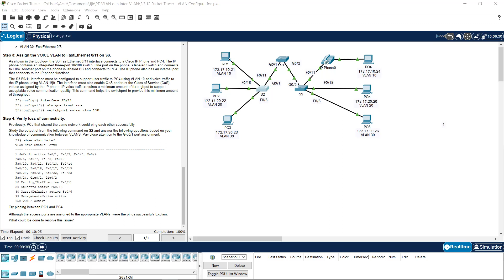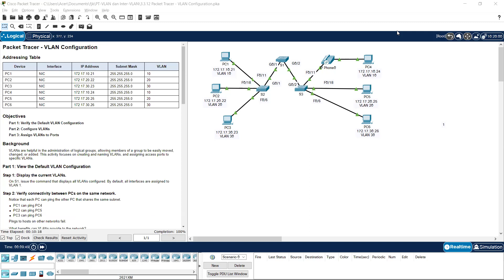2 RKS Blue_David Relikson_3.3.12 Packet Tracer - VLAN Configuration